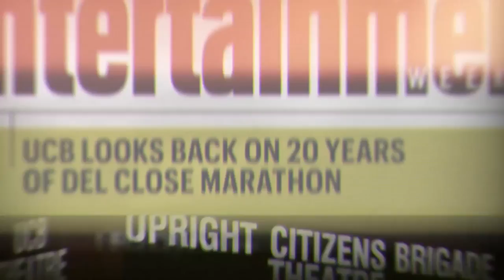UCB Looks Back On 20 Years Of Del Close Marathon | PeopleTV | Entertainment Weekly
UCB's founders and alumni reflect on 20 years of shenanigans at the Del Close Marathon in New York City.